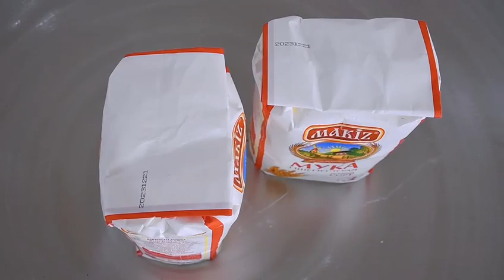Brick Block Bottom Paper Bag Flour Sugar 1KG 2KG Horizontal Pack Machine Mills Flour Milling Millers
This block bottom paper bag machine are use for sugar, rice, flour pack with pre-made paper bag/pouches. The close of the paper pouches are not by hot sealing. It's close by fold the bag and glue the bag. This is a horizontal given bag solution.